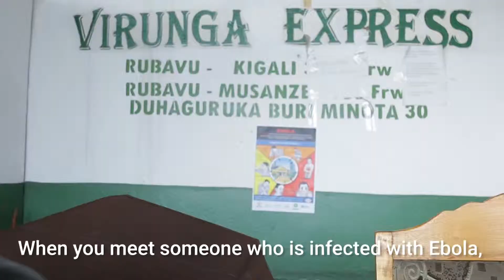Fighting Ebola through local radio | UNICEF Rwanda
Several thousand cases of Ebola have been reported in the eastern Kivu region of the Democratic Republic of Congo, which lies on the border of northwestern Rwanda. Hundreds of people cross this border each day for trade and business. UNICEF is committed to preventing Ebola from crossing the border into Rwanda, educating people on how to recognise and stop the spread of the disease. Partnering with local radio stations in Rubavu, UNICEF spreads daily messages on Ebola prevention and treatment in crowded markets and bus parks, reaching thousands of Congolese and Rwandans each day.